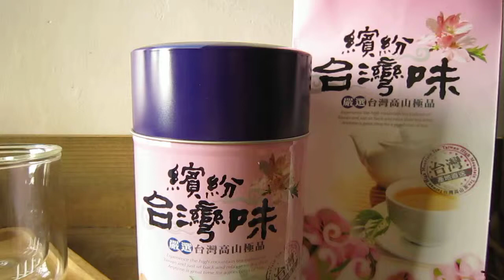茗星茶業【阿里山濃香烏龍】，包裝．沖泡過程